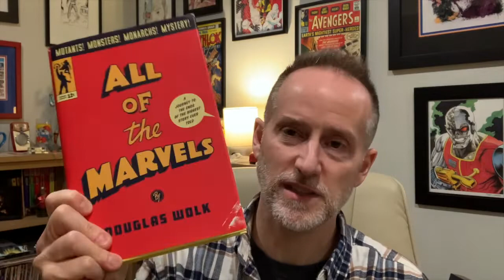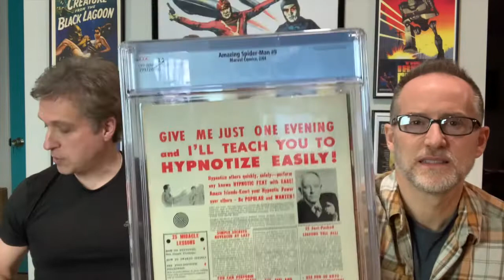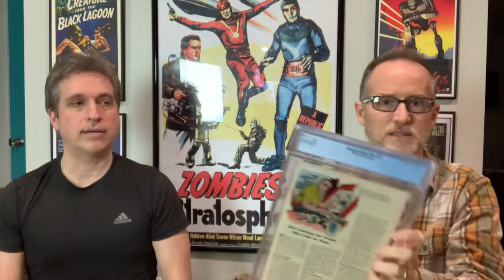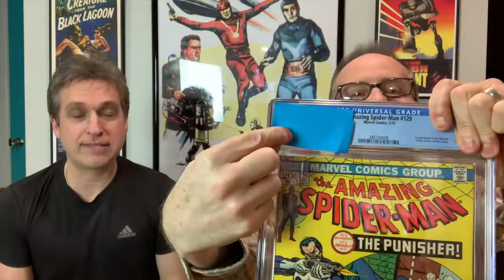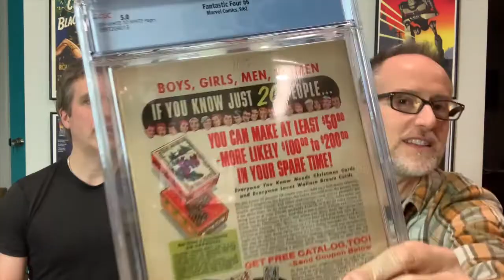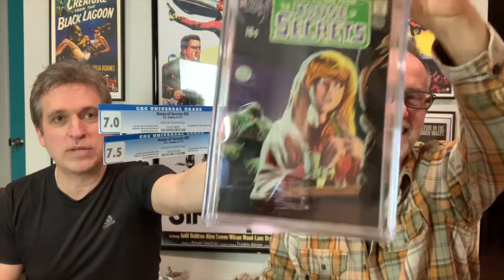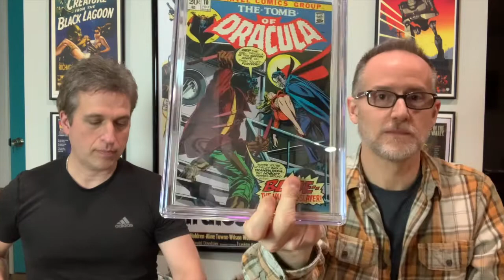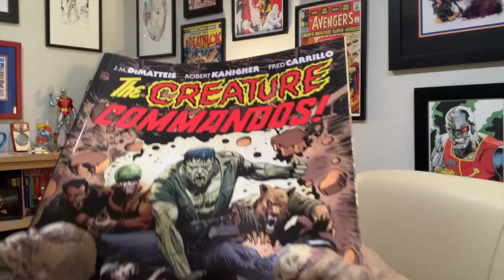CGC Unboxing Key Comics 3 7 2022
Today we share an Express order unboxing of some real gems!